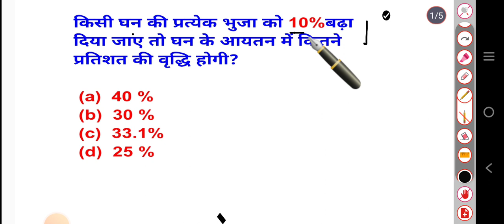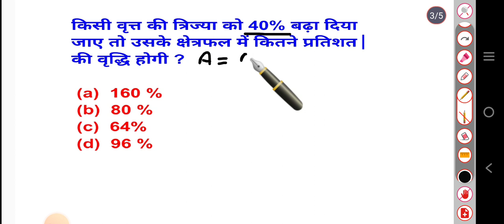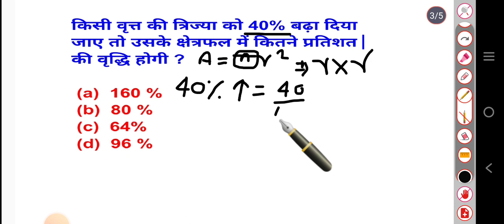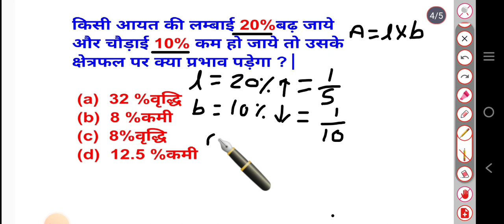Percentage for ssc, upp, uptet, exams maths Short tricks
Percentage for ssc upp, uptet, exams maths short tricks ssc mts ssc mts maths gurujistudyzone percentages percentage chapter for competitive exams#ssc cgl#ssc gd#Uptet#vedic maths tricks#Maths tricks#Maths adda247#Upp#maths for bank exams stet#viral maths live